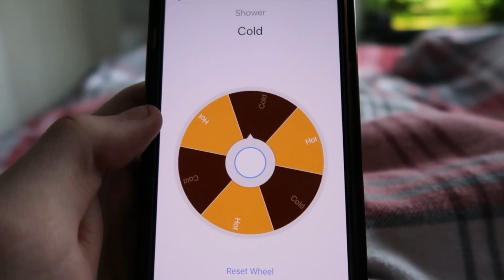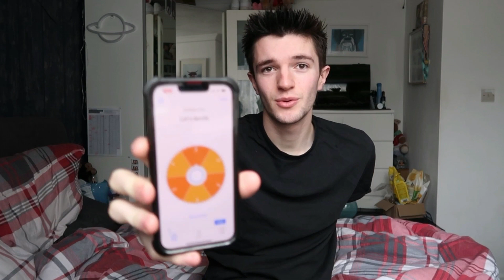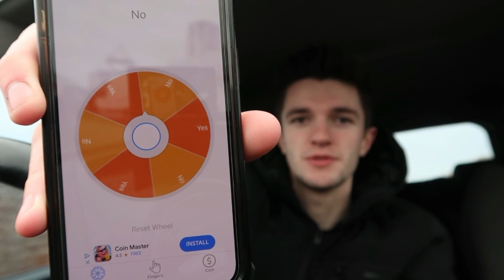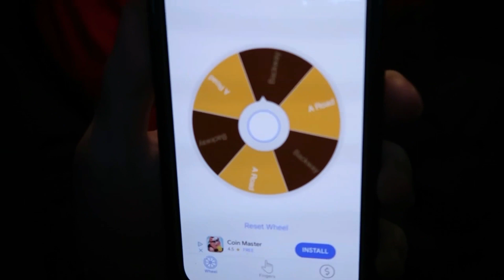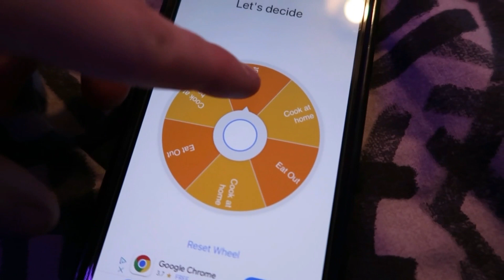LETTING A DECISION MAKING APP DECIDE WHAT I DO FOR THE DAY!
Hey guys! Hope you enjoy this video. I struggle to make decisions usually so I thought what better to do than let a decision APP decide and make choices for me for the day. from a cold shower to what I eat... Let me know what other videos you want to see in the future.

Let me know what videos you want to see.

Hi, I'm Spencer. I am 19 years old and I am from the UK. I have always loved the idea of creating videos for people to watch and enjoy. Thanks for reading this. Spencer :)

FAQ:
Name: Spencer Andrews
Age: 19
Location: UK
Birthday: 1st February
Camera: Iphone 13 & Canon g7x Mii
Editing Software: Filmora & Inshot